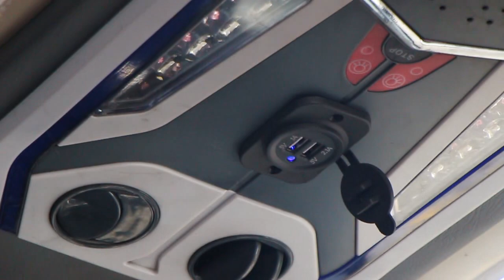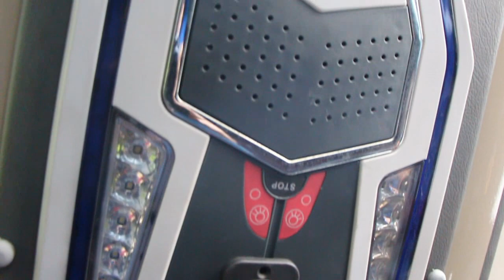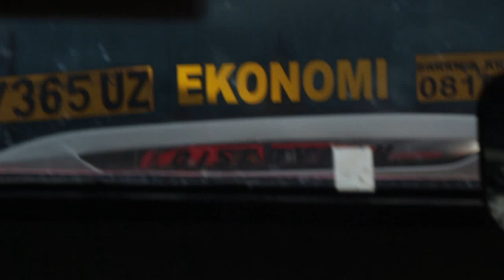Naik Bus MIRA 7282 disalip SUGENG RAHAYU 7365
5 september 2020 , setelah menaiki bus MIRA 7267 ke terminal tirtonadi Solo, saya bergegas mencari bus untuk kembali ke Jogja. setelah menunggu kurang lebih 30 menit, datanglah Bus MIRA 7282, tanpa pikir panjang, langsung saya naik dari belakang karena di depan penuh. setelah lama duduk dibelakang, saat di Klaten dari belakang tampak bus SUGENG RAHAYU 7365 membuntuti. Akhirnya bus SUGENG RAHAYU 7365 berhasil menyalip bus MIRA 7282 yang saya naiki ini. untuk crew yang bertugas, driver bus MIRA 7282 adalah mas Eko Brewok, beliau ramah sekali dan suka bercanda pada para penumpang. Bus MIRA 7282 ini sudah menggunakan body baru dengan model double glass alias kaca tumpuk. Untuk tarif bus MIRA solo ke Jogja adalah 17.000. Cukup murah kan ? makanya ayo para BISMANIA, ayo ngebis, walau trip pendek , kita masih bisa ngebis kok. SALAM BISMANIA ! ayo NGEBIS !